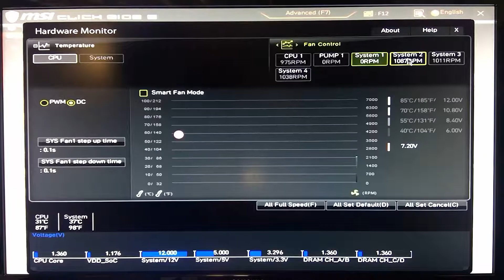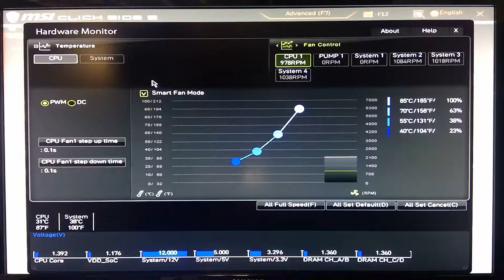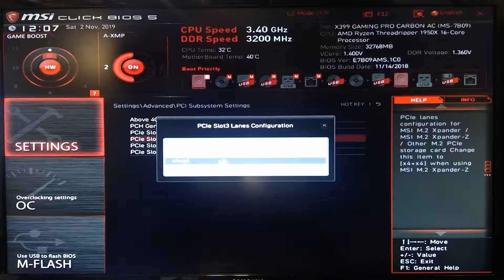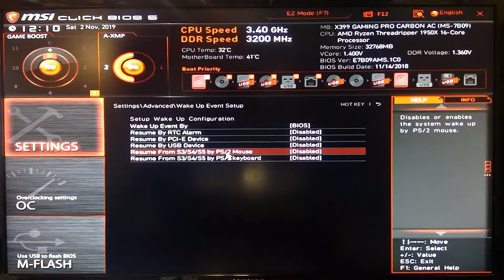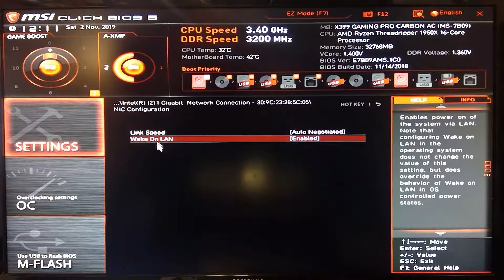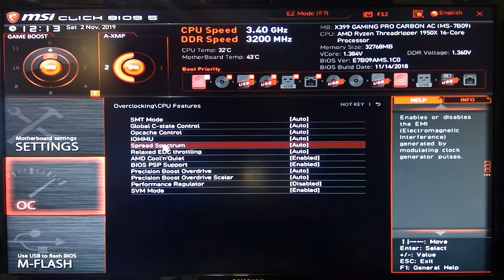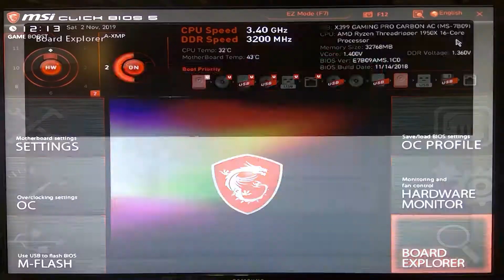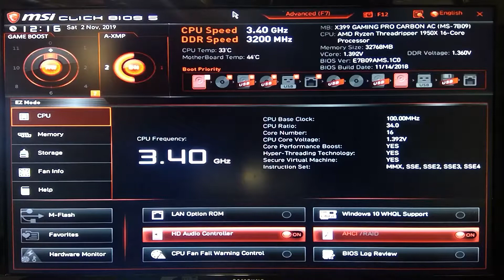MSI x399 Gaming Pro Carbon AC BIOS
Here is a look at the MSI x399 Gaming Pro Carbon AC BIOS. I have had this board for a while and this is with MSI Click BIOS %. I don't have a capture card so this is off a camera capture.